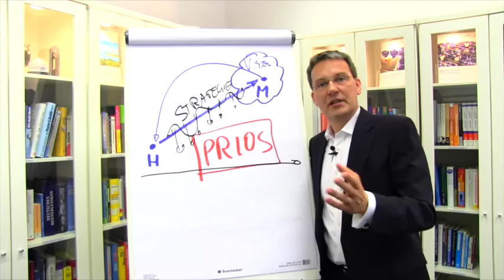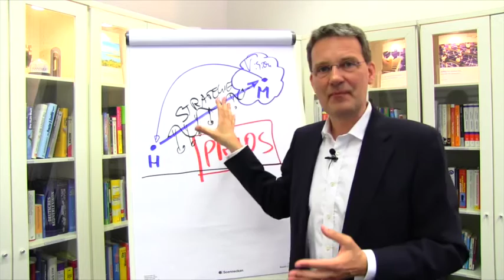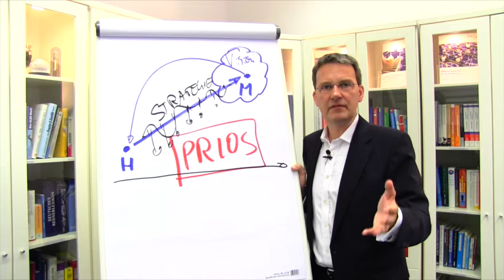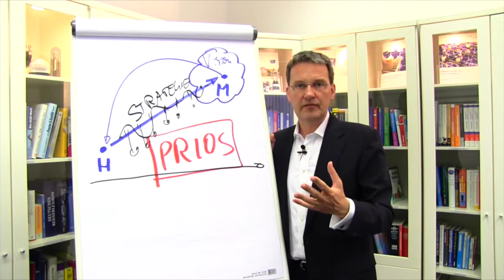Five Minutes for Growth - Staffel 2 Episode 23 - Wie viel Benchmark brauchen wir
Wir sind wieder auf Sendung:

„Five Minutes for Growth“ – Die 2. Staffel der Mandat Wachstums-Serie ist gestartet.

Sie erhalten kurze Videos zu persönlichem und unternehmerischen Wachstum. Kein Lesestau, sondern konkrete Impulse, intensiv und auf den Punkt.

Sie haben eine Episode verpasst? Kein Problem – Die Links sind dauerhaft für Sie verfügbar und werden für die gesamte Staffel 2 bereitgestellt.

Prof. Dr. Guido Quelle

Geschäftsführender Gesellschafter
Mandat Managementberatung GmbH